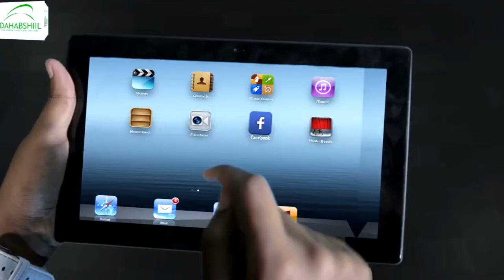Xisbiga UCID ayaa ololihiisa doorashada ku soo bandhigay magaalada Burco